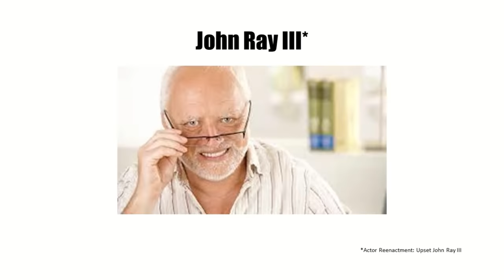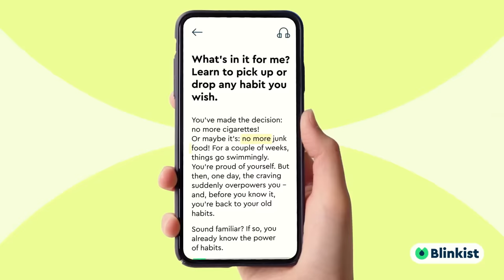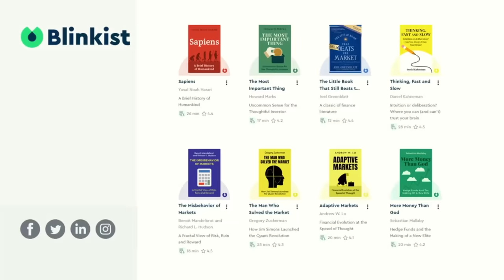FTX: Worse Than Enron!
The new chief executive of FTX, an insolvency professional who oversaw the liquidation of Enron, has said that the bankruptcy of the crypto group is the worst case of corporate failure he has seen in more than 40 years.

John Ray III, who was appointed to run the FTX bankruptcy, said in a US court filing that he had never seen “such a complete failure of corporate controls and such a complete absence of trustworthy financial information”.